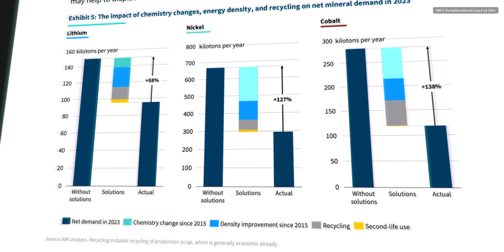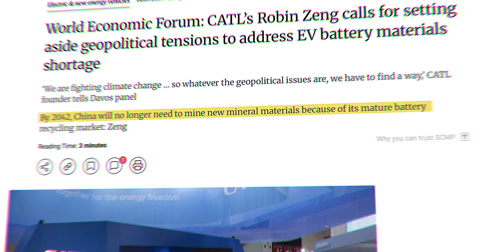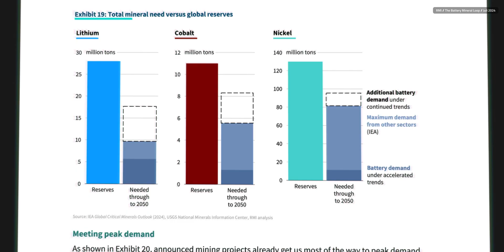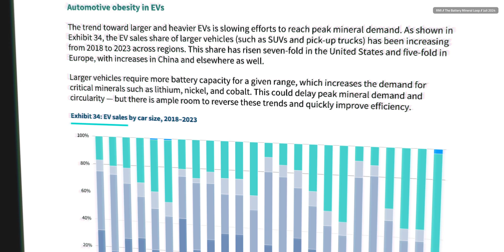Analyse: Warum bald keiner mehr Lithium kaufen wird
Wir könnten in nicht allzu ferner Zukunft keine Batteriemetalle wie Lithium, Kobalt oder Nickel mehr brauchen.